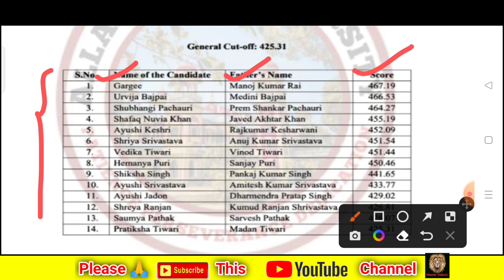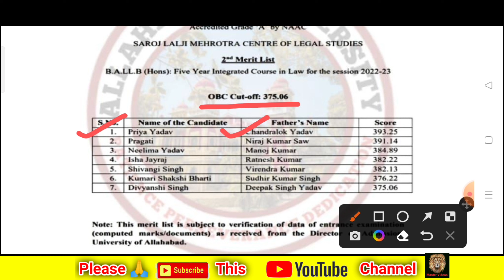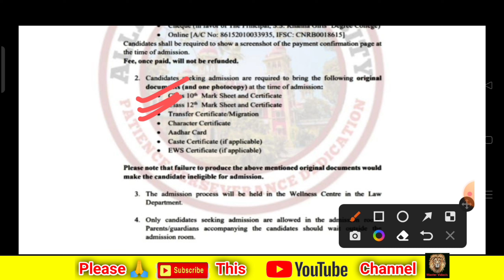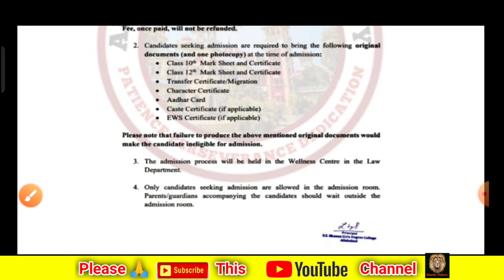SS Khanna Girls Degree College BALLB 2nd Round Official Cutoff | SS Khanna Collage Cut off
Videos link -

combination list

ecc

adc, allahabad university ss Khanna girls degree College